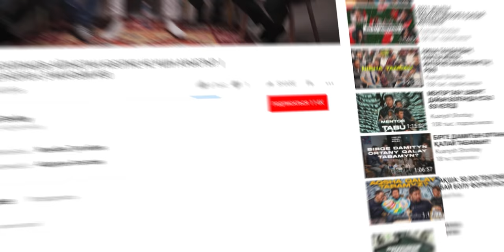ЖАНДАРБЕК БҰЛҒАҚОВ: ӨНЕРДЕН КӘСІПКЕ ДЕЙІН | ТӨРТЕУ ТҮГЕЛ БОЛСА | 3 МАУСЫМ #30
13)11)00:01:30 - Алматы қаласындағы мүмкіндік
00:07:18 - Саланы ауыстыру: ақындық пен жазушылық
00:12:30 - Ең бірінші жобадағы қиыншылық
00:16:24 - Көпшілік алдында сөйлеу неге қорқынышты?
00:23:15 - Алғашқы тікелей эфир
00:27:16 - Дебаттың ораторлыққа әсері
00:30:28 - Сату - өнер
00:37:06 - Жарнамадағы қазақ тілі
00:45:59 - Сатылымға әсер еткен Chevrolet жарнамасы
01:00:40 - Саланы ауыстыруға не керек?
01:03:20 - Тәуекелге бару

“Төртеу түгел болса...” бағдарламасының бұл санында сөйлеу қабілеті, жарнама тілі мен тәуекелге барудың  маңызы туралы әңгіме қозғалды. Бағдарлама спикерлері - Shonbay Online мен Shonbay Business School негізін қалаушылар Қуаныш Шонбай, Мейірбек Бердібайұлы, Ескендір Бестай және қонақта айтыскер ақын, тележүргізуші, "Сөз менеджменті" кітабының авторы Жандарбек Бұлғақов.

29 шығарылым жеңімпаздары:
1) Султанахмет Казбек 30
2) MaxQant 110
3) Kazakhstan Astana 26
4) Бакытжанулы Олжас 39
5) Баке баке 12
6) Унербековна 14
7) Inzhu Pirmanova 11
8) Fariza Balgazyeva 15
9) Zahivi_Go 7
10) Шыңғыс Ұзақбай 7
11) Айгерім Өтебергенова 7
12) Gennadiyev Makhambet 19
13) Шекербек Наватбаева 13
14) abilbekio 11
15) Balzhan T 29
16) Naz Abdi 8
17)Акан Асылбекова 6
18) Qazaq Saulet 7
Құттықтаймыз!!! Сыйлықтарыңызды алу үшін жазыңыздар